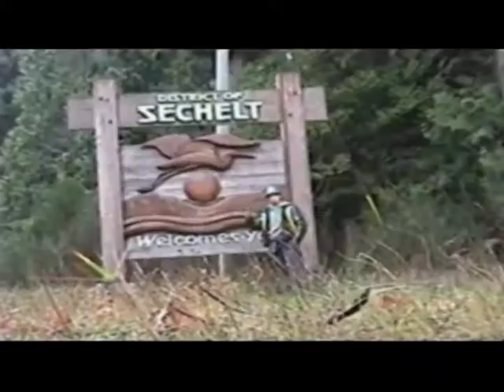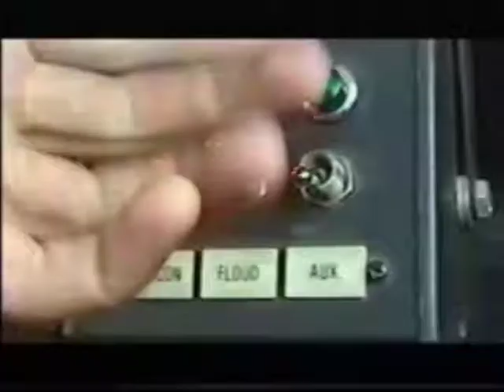Jimmy the Truck Driver